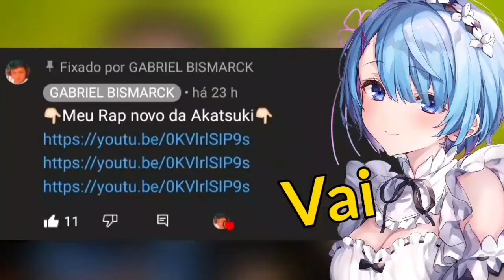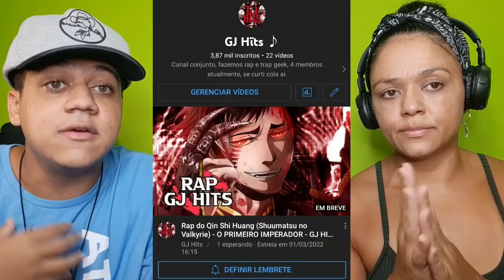MINHA MÃE REAGE A Lua Superior 6 | Daki e Gyutaro (Kimetsu no Yaiba) | Enygma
•Insta da Minha mãe: @josimara_vidasaudavel

•Editor: @Bismark_ofc